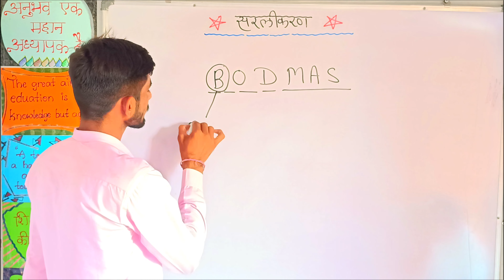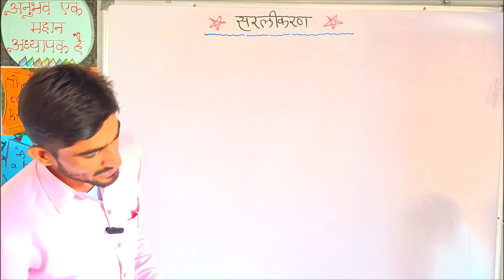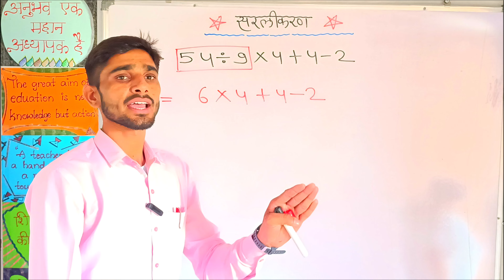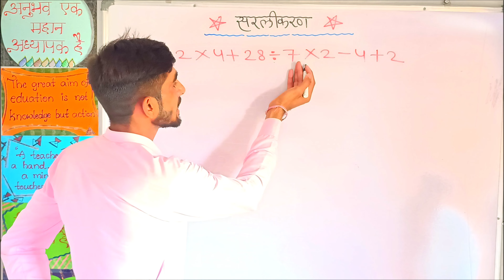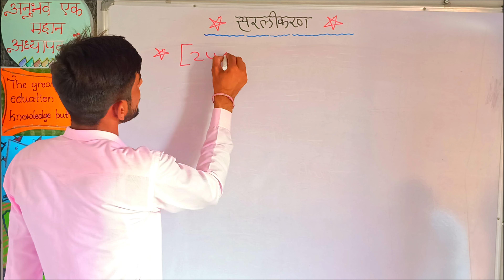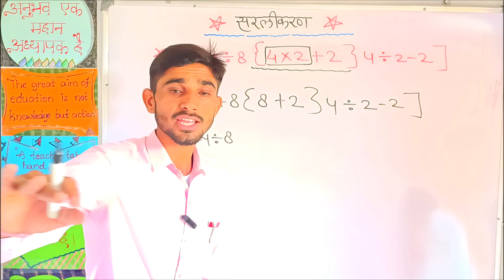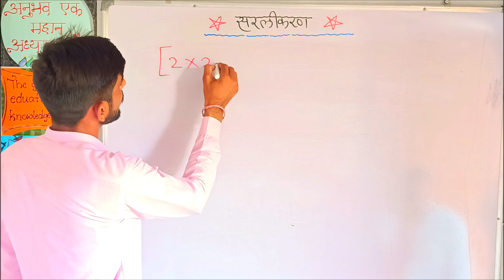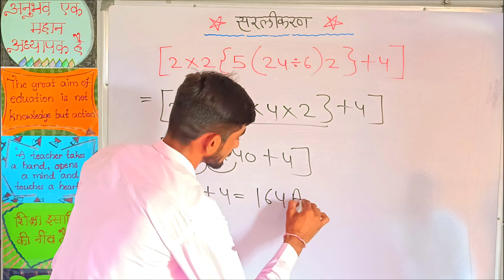सरलीकरण!! BODMAS RULES!!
सरलीकरण की पहली क्लास के तहत Bodmas नियम समझाया गया!